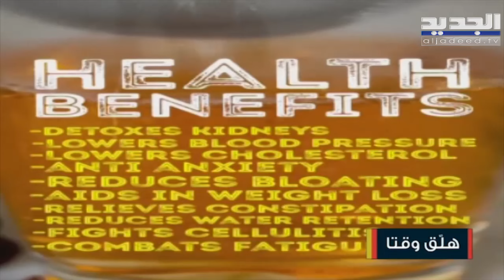إفتقد والدته وطهيها فحول رسائلها الصوتية لمواد ونشرها على انستقرام...إليكم قصة كريم!